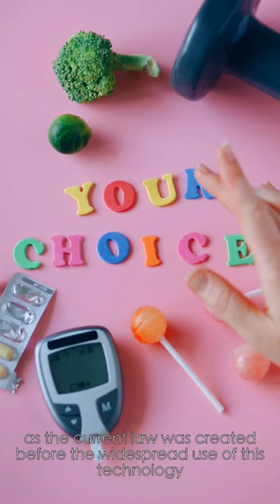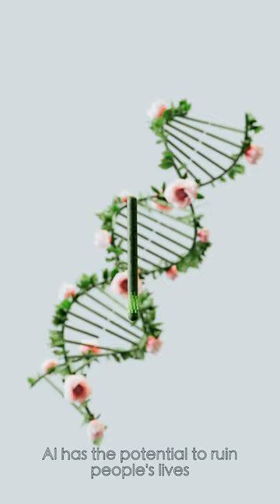AI's Devastating Impact: The Urgent Need for Legal Reform to Prevent Algorithmic Discrimination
Artificial intelligence (AI) has the potential to significantly impact people's lives, as demonstrated by Paula's story. She was falsely accused of fraud by Dutch authorities due to an error in an AI system designed to detect tax cheats. This led to Paula being deprived of the opportunity to be a functioning human being, as she was forced to pay hundreds of thousands of kroner to the authorities and sell off much of her belongings to survive.

The incident highlights the need for changes in legislation to prevent algorithmic discrimination. The Discrimination Act should be updated to account for the use of AI, as the current law was created before the widespread use of this technology.

The report suggests that the law should be adjusted to explicitly prohibit discrimination based on factors such as address or educational background, which were used to flag individuals as potential fraudsters in the Dutch system.

The Dutch social security scandal serves as a cautionary tale for other countries looking to adopt AI. It is crucial that individuals are involved in the development and use of AI systems and that they understand how the systems work. If not regulated properly, AI has the potential to ruin people's lives, as it did for Paula.